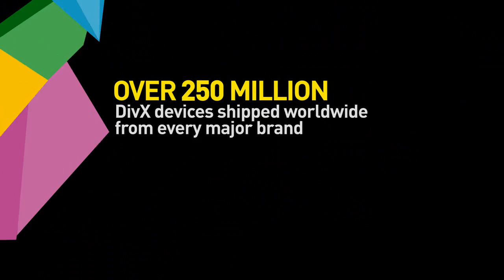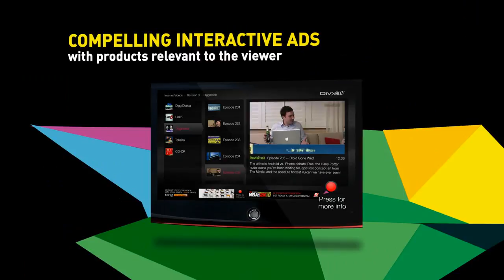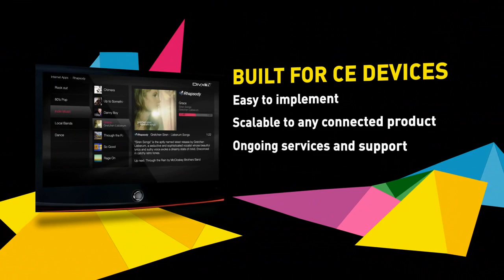DivX TV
TV is about to get a lot more interesting. DivX TV brings all your favorite Internet content and services directly to your name-brand TV or Blu-ray player without the need of a PC. The easy-to-use DivX TV interface gives you immediate, free access to all your favorite media in one place, on your schedule. Enjoy the latest web videos, hit TV shows, blockbuster Hollywood films and your favorite social networking services alongside your personal collection of movies, music and photos.